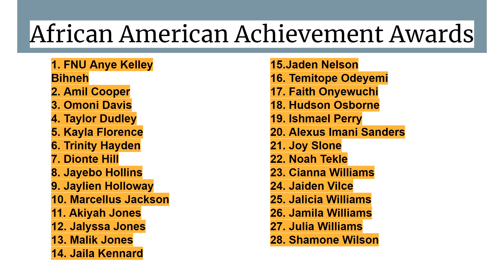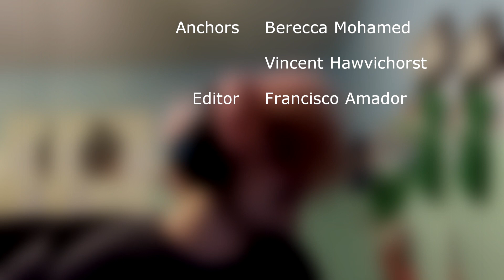SLz-TV (S5 E29) [May 11, 2020]